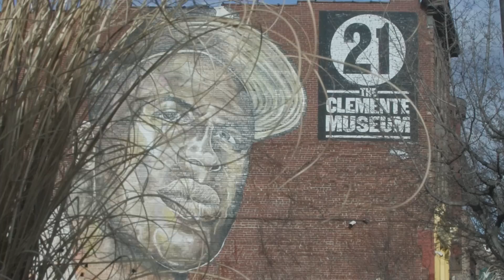Fathers and Mentors Trip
The fathers and mentors of the players join them on the road to Pittsburgh.